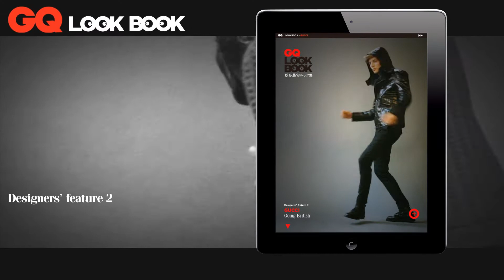GQ JAPAN 2013年11月号 デジタルマガジントレイラー_GQ JAPAN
「App Store BEST OF 2012 iPad Newsstand」カテゴリに選出された、GQ JAPANのiPadアプリ。11月号プレビュー版を無料配信中！ 今なら1,200円で、12カ月、購読可能！
詳しくはGQ JAPANへ›››